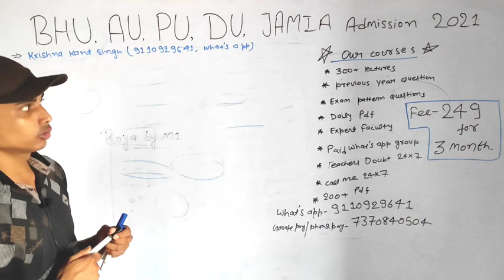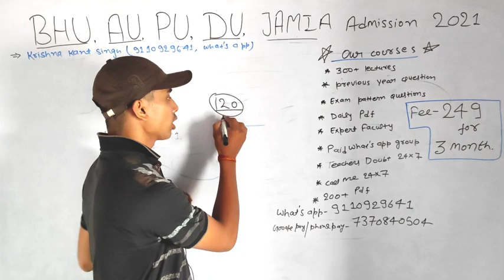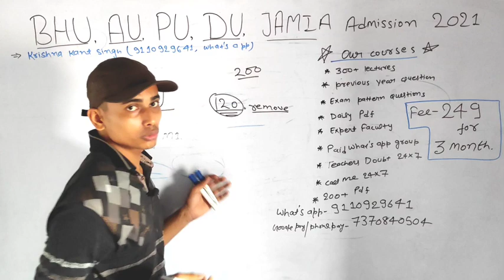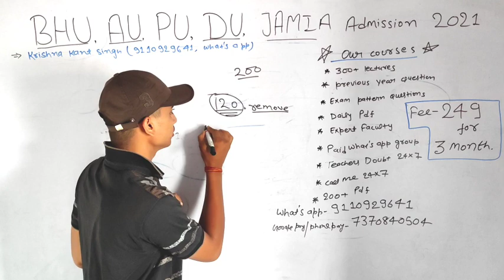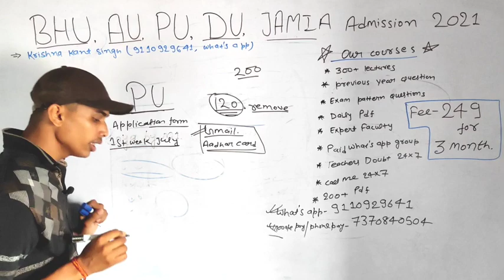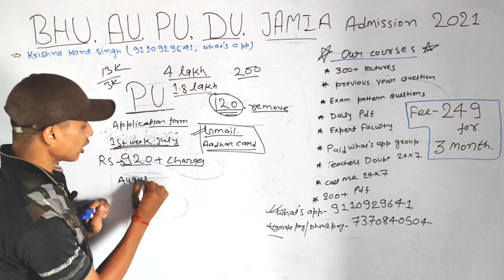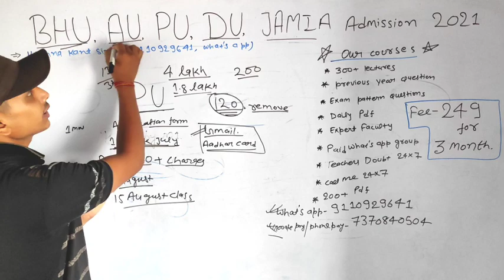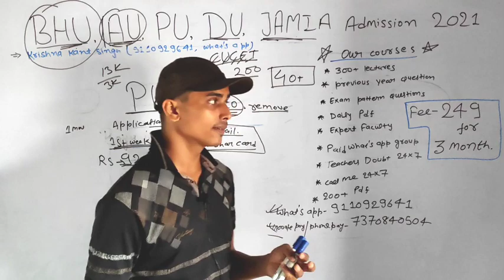Patna University entrance exam 2021 Decalared final date| bhu, AU, DU Entrance exam date| cucet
Patna University admission and entrance 2021 BA, Bsc, Bcom| patna University cutoff| bihar entrance
Patna University Admission 2021 apply date out| Patna University best college for BA, Bsc and Bcom|
Patna University Entrance Exam 2021| PWC online apply 2021| patna University admission 2021| books
Patna University Admission 2021 for BA, Bsc and Bcom| patna University best college| Patna Univers

patna university result

patna university phd

patna university ranking

patna university syllabus

patna university courses

patna university address

patna university application form

patna university alumni

patna university area

an college patna university

m.a in patna university

patna university b.ed

patna university bca admission 2021

patna university bihar

patna university bsc admission 2021

patna university bsc

patna university b.ed fee

patna university bcom admission 2021

patna university bcom syllabus

b.ed patna university

b.ed patna university 2021

b.com patna university

b.ed patna university syllabus

b.ed patna university fee

b.ed form patna university

b.com syllabus patna university

b pharma in patna university

patna university college

patna university campus area

patna university cet 2021

patna university central university

patna university chancellor

c v raman university patna

v c of patna university

patna university distance education

patna university degree

patna university details

patna university directorate of distance education

patna university department of education

patna university distance education mba

patna university dde exam date 2021

ph.d patna university

d.d.e patna university

d.litt from patna university

d.el.ed in patna university

patna university exam

patna university entrance exam date 2021

patna university established

patna university exam date 2021

patna university election

patna university e content

patna university english department

patna university form

patna university fee structure

patna university form 2021

patna university form date 2021

patna university form fillup date

patna university form date

patna university fees

patna university fee structure for ba

patna university guest house

patna university geography department

patna university graduation certificate

patna university geology department

patna university graduation admission

patna university guest faculty

patna university graduation syllabus

patna university gs question

patna university history

patna university hrdc

patna university holiday calendar 2021

patna university hindi department

patna university history book

patna university history honours syllabus

patna university history syllabus

m m h university patna

patna university image

patna university in hindi

patna university industrial safety management

patna university important dates

patna university is government or private

patna university is central university

patna university interest exam

patna university intermediate admission

patna university jobs

patna university journal

patna university job vacancies 2021

patna university job 2021

patna university dainik jagran

amity university patna job vacancy

amity university patna job

jaiswal patna university

j s university patna

j thakur physics patna university

patna university ki sthapna

patna university ka form

patna university ka website

patna university ke under college list

patna university ka photo

patna university ka result

patna university ka cut off 2021

patna university ka entrance exam 2021

a k university patna

k r mangalam university patna

patna university llb

patna university llm

patna university logo

patna university llb syllabus

patna university llm admission 2021

l n mishra university patna

patna university mba

patna university mba admission 2021

patna university mca

patna university msc

patna university mass communication

patna university ma admission

patna university mca entrance exam 2021

m.ed patna university

m.ed patna university 2021

m.com patna university

m.com patna university syllabus

m phil patna university

m.ed syllabus patna university

m.sc from patna university

m.com admission patna university

patna university name

patna uni

patna university

admission 2021

PATNA UNIVERSITY PREVIOUS YEAR QUESTION, PU entrance exam, Questions paper, 2021, Patna university syllabus 2018, Patna university b.sc syllabus 2018,